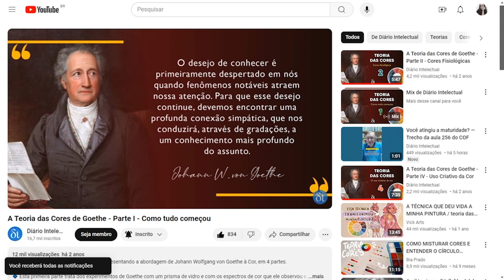Por qual LIVRO COMEÇAR a ler MÁRIO FERREIRA DOS SANTOS? | Corte do Podcast Bate-Papo Ao Vivo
💬 Bate-Papo Ao Vivo - EP01: Vida e Obra de Mário Ferreira dos Santos | com participação de Elvis Amsterdã.

🎁 Aplique o cupom DIARIO5 para obter um desconto especial ao comprar o livro no site da Vide Editorial.

🔵 COLABORADORES